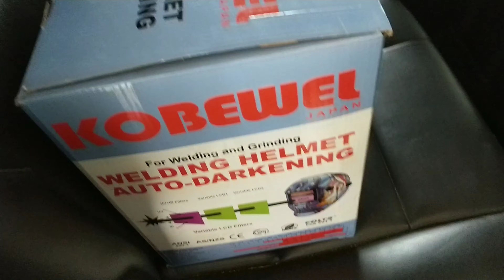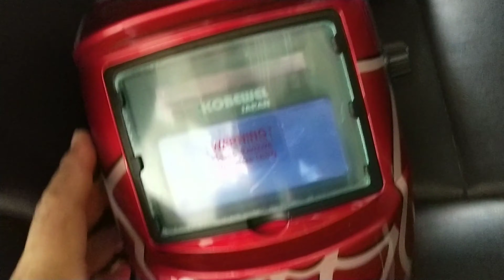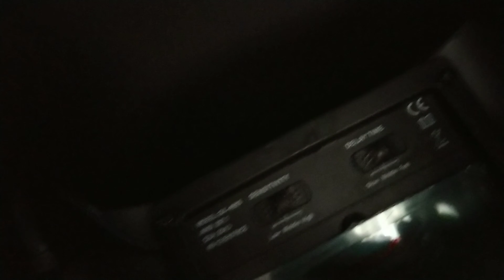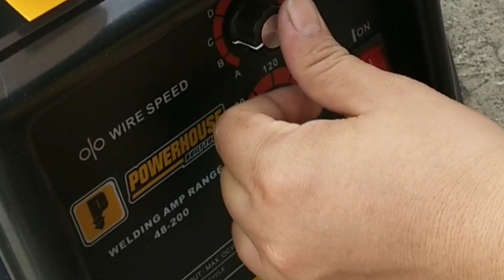First time welder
first time welder friendly
newbie friendly
newbie welder
welder must have
powerhouse MIG flux core
Kobewell welding helmet
Tool to remove Shock absorber spring
Auto darkening welding mask
How to install flux core
Review